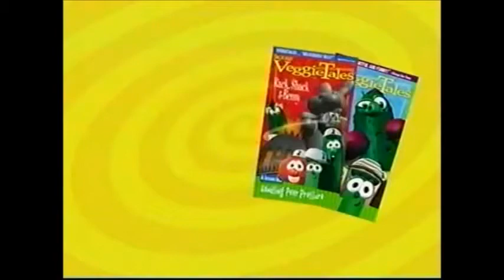Closing to Veggie Tales: Dave and the Giant Pickle 2002 VHS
Here's the Closing to Veggie Tales: Dave and the Giant Pickle 2002 VHS and Here's on order:

1. The Super Fantastic Veggie Fan Club Promo

That's All.